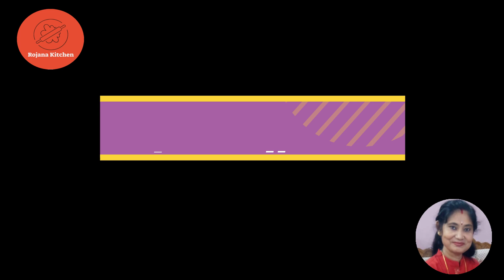Coconut Milk Shake ।नारियल मिल्क शेक ।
Its very healthy and can be prepared very easily. Coconut has minerals ,vitamins, fat ,protein and anti oxidant agent which is very useful for nourishment. It has some cooling effect and thus can be used as summer drink and easy as milk shake.